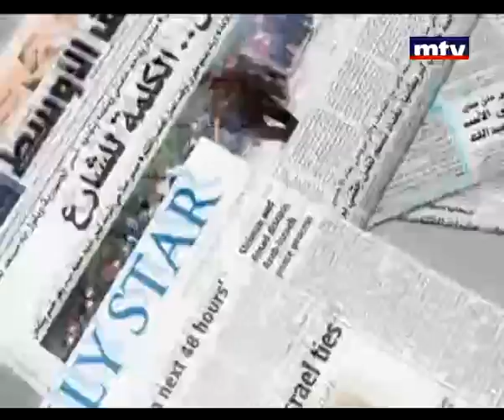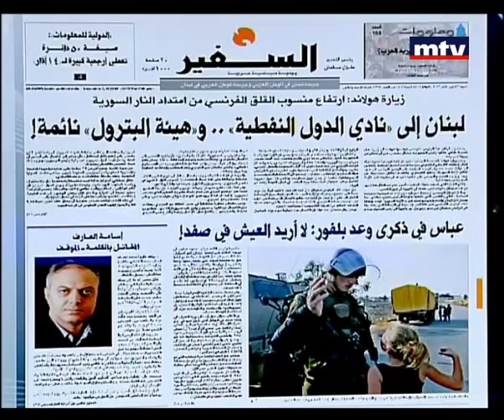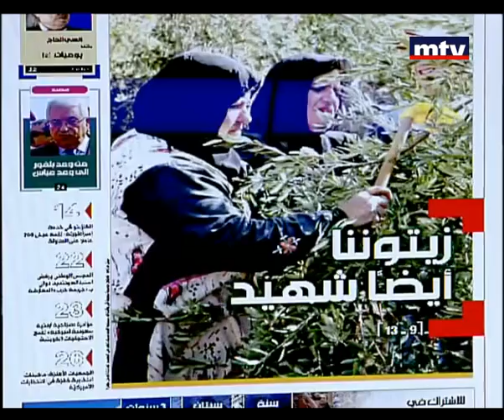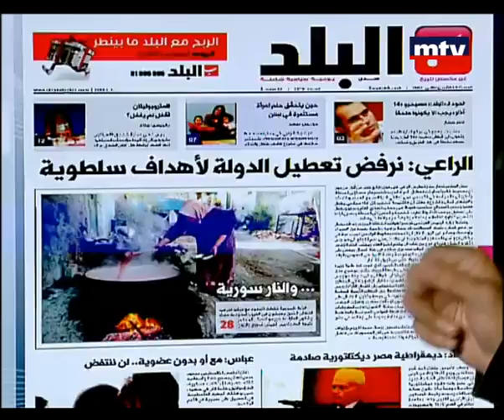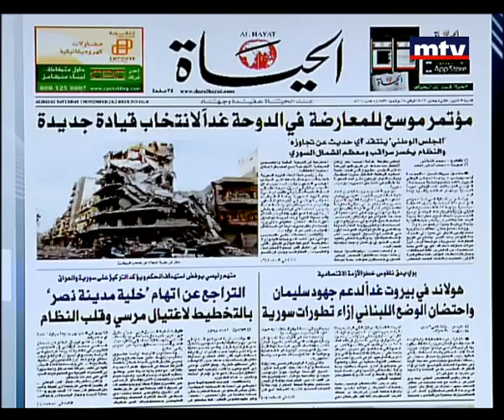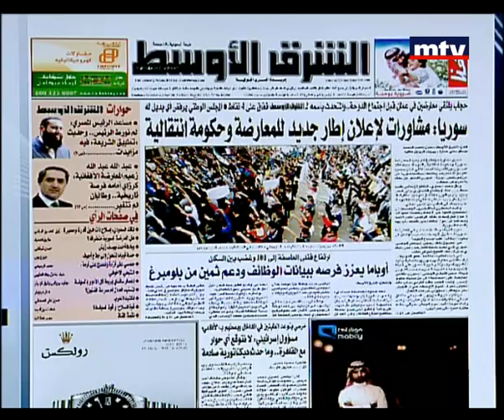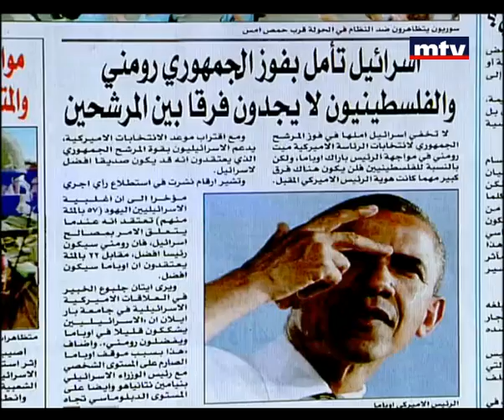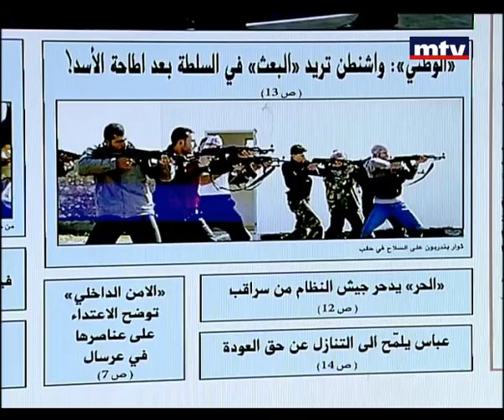121103 press re cc